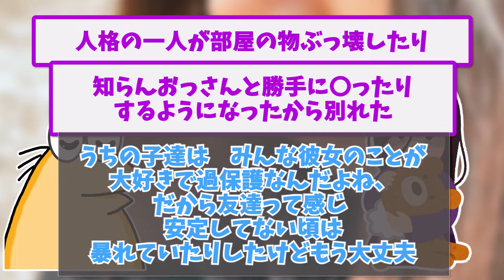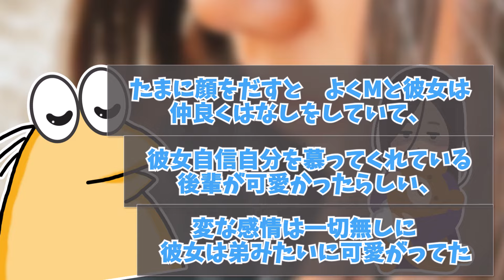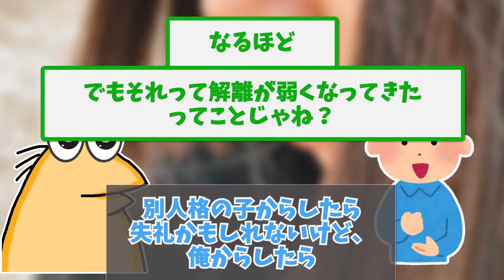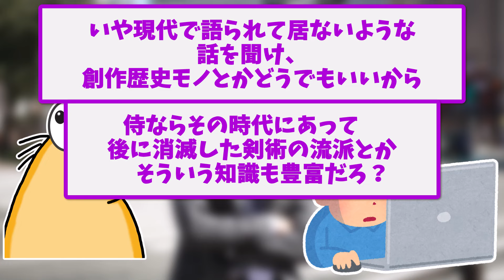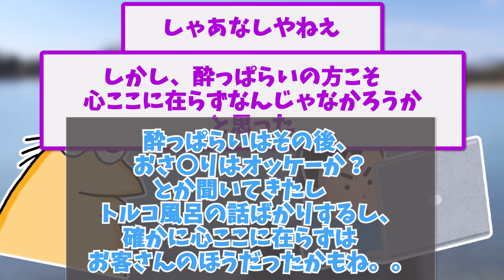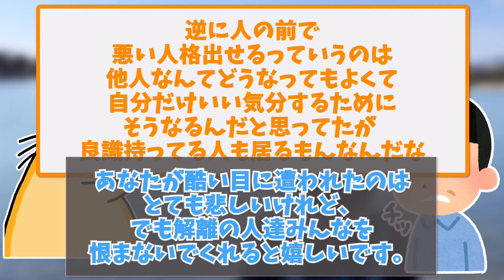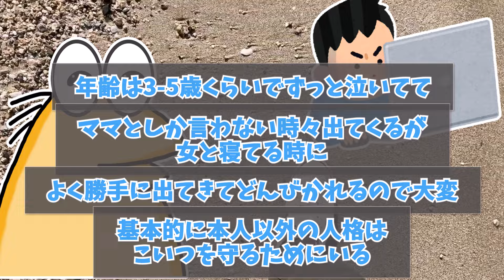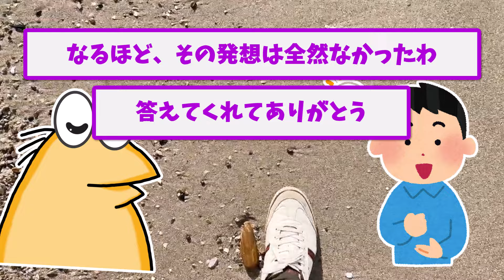【2ch面白いスレ】彼女が多重人格だけど質問ある？【ゆっくり解説】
▼目次
00:00　彼女が多重人格だけど質問ある？
07:24　多重人格者だけど質問ある？
09:40　多重人格（解離性同一性障〇）の女だけど質問ある？
15:25　世間的に言えば多重人格だけど質問ある？